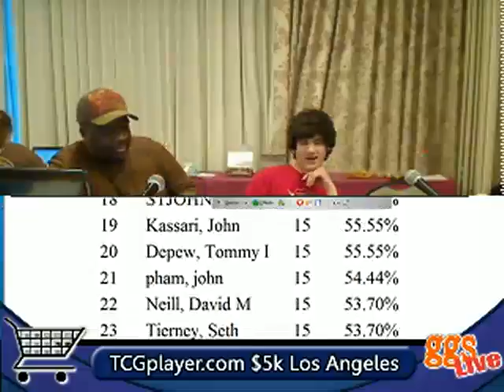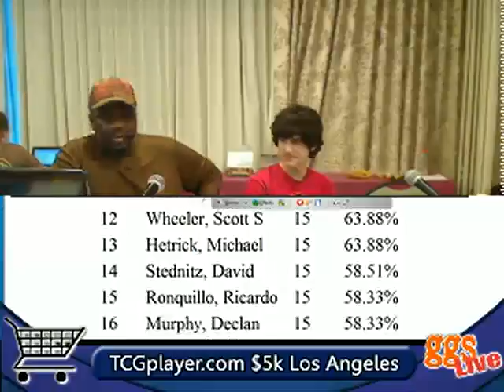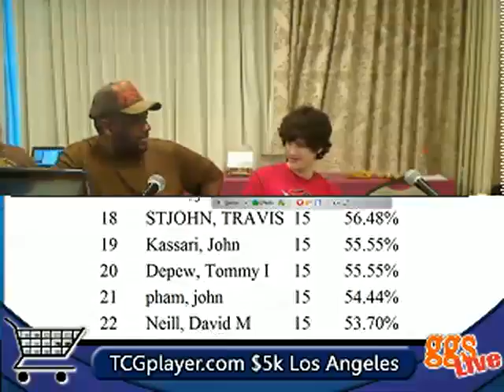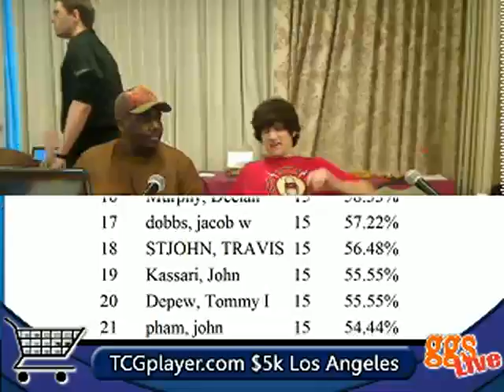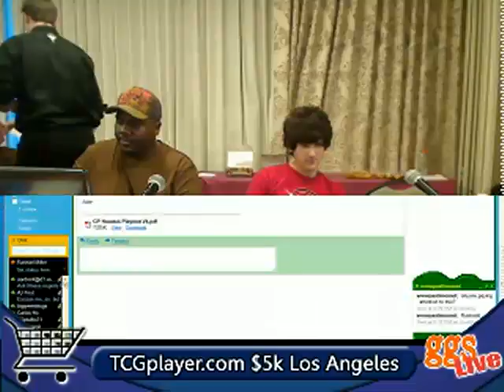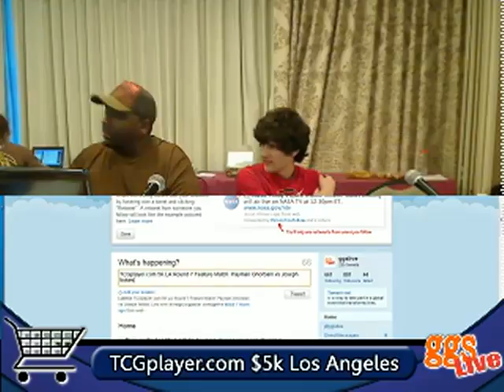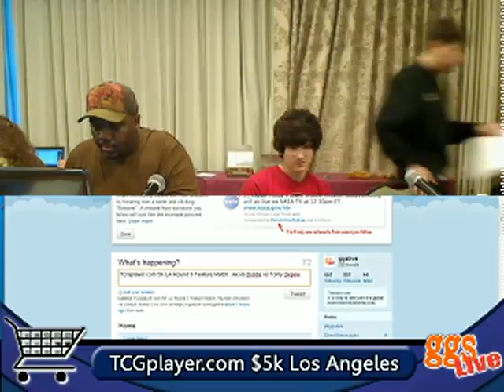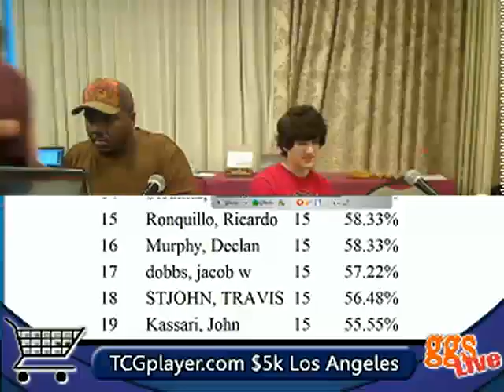TCGplayer $5k LA.20100321_184019.f4v